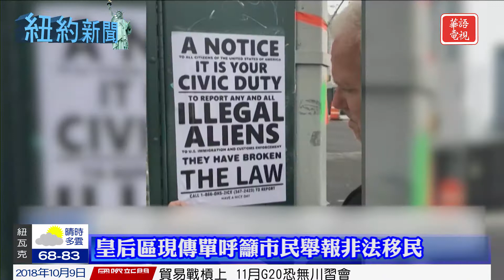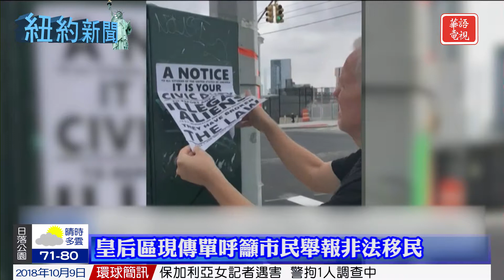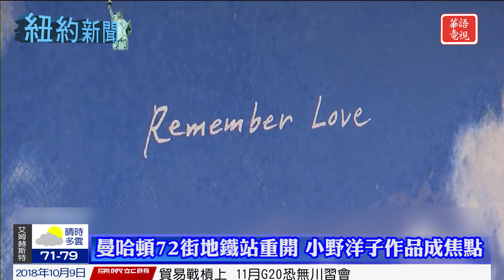華語電視 晚間新聞 10/09/18